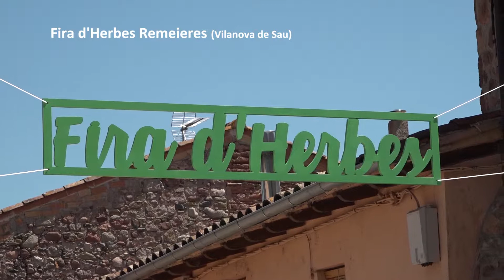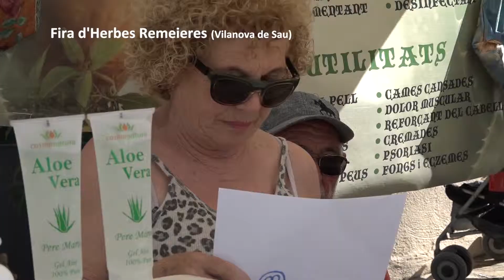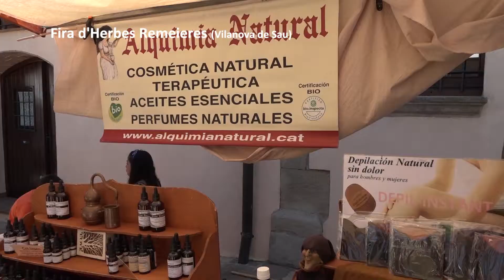EN IMATGES - Fira d'Herbes Remeieres de Vilanova de Sau